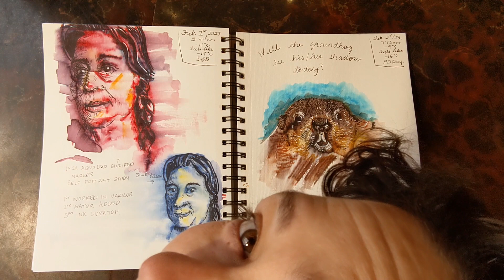First Sketchbook Journal Tour of 2023..part 2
Due to technical difficulties I had to separate my tour of the first Sketchbook Journal of 2023.

I have had so much fun working on my sketchbook journals this year.

Would love to see your sketchbooks too!

I use Lyra Aqua Duo Brush markers a lot in my books and love the vibrant colours they add.